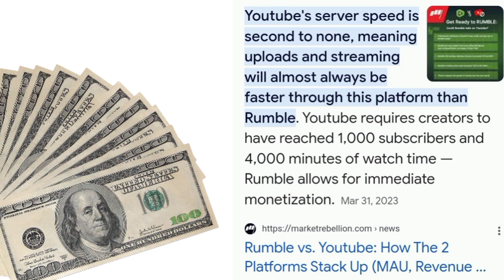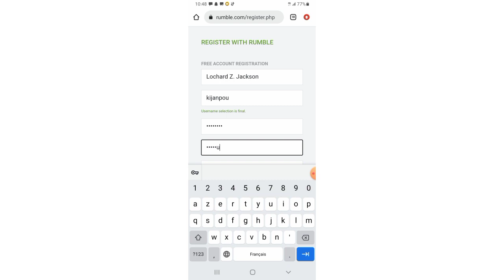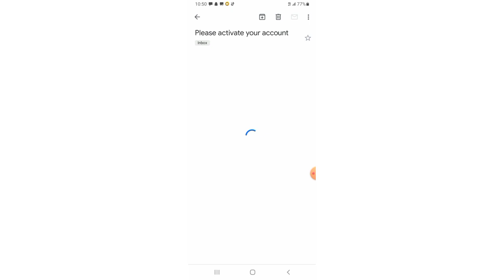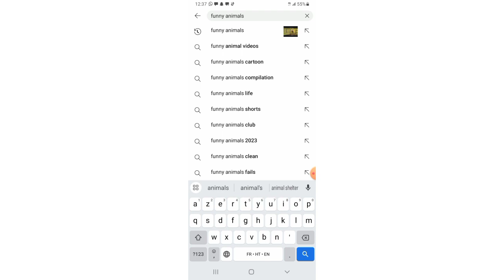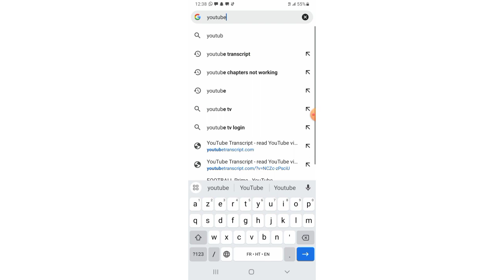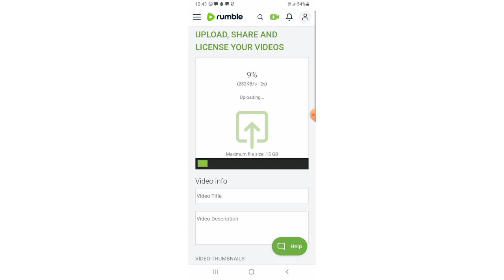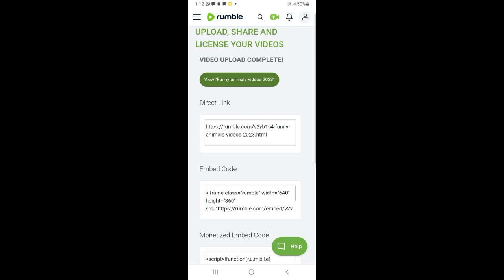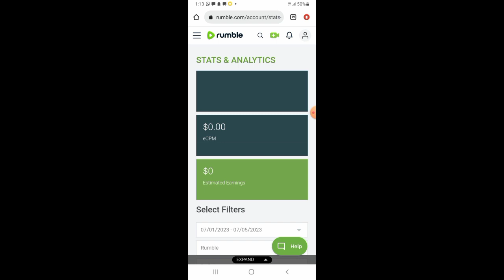Koman pou fè lajan sou YouTube san'w pa pibliye videyo (Monetize san 4000 heures, san 1000 abone)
Koman pou Monetize YouTube ou san 4000 heures ak 1000 abòne
- Fè lajan nan reposte Videyo YouTube
hello guys !!!
Nan videyo sa mwen pral montre nou kòman pou nou monetize video nou yo san'w pa bezwen gen 4000 heures ak 1000 abòne
Fè lajan nan reposte Videyo YouTube byen fasil !!!

free Money earnings YouTube
make money online YouTube
koman pou fè lajan sou YouTube sanw pa gen chanèl
koman pou fè lajan sou YouTube sanw pa gen chèn
koman pou fè kòb sou Rumble
fè lajan sou entènèt sanw pa bezwen 1000 abone
fè, fè lajan ak videyo, pibliye videyo pou Lajan
fè lajan sou YouTube sanw pa monetize, Rumble monetization, Rumble MONEY, rumble money online, earn money online, earn money on YouTube with rumble
fè lajan anliy, fè kòb anliy, fè kòb
fè lajan sou YouTube
fè lajan sou YouTube san monetize